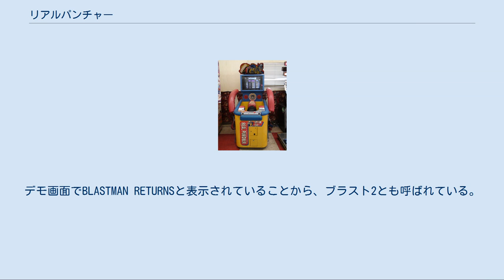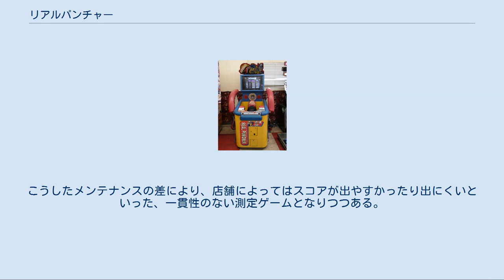リアルパンチャー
リアルパンチャー筐体 『リアルパンチャー』（REAL PUNCHER）とは、タイトーが1994年に販売したゲームセンター向けのアーケードゲーム。
筐体の打撃目標を殴ることで、その強さを測定するパンチングゲーム。
 前作『ソニックブラストマン』のゲーム性を継承し、安全性の向上と新たなモードを搭載した。
デモ画面でBLASTMAN RETURNSと表示されていることから、ブラスト2とも呼ばれている。
前作同様、今回もスーパーソニックブラストマンが主人公でストーリーを進める。
前作との変更点は、怪我防止のため的が軽くなったこと。
そしてCCDカメラが搭載され、プレイ前に筐体付属のカメラで顔写真を撮ると、その画像をゲーム中に使用することが出来るようになった。
また通常の対戦モードが搭載され、2人でパンチ力を競うことができるようになった。
 本作では3つのモードで遊ぶことができる。
 前作『ソニックブラストマン』同様、プレイヤーが3発殴り、ミッションを達成させるゲーム。
3発の合計値がクリアに必要なノルマを超えていればステージクリアとなる。
本作でもステージは5つあり、プレイヤーは難易度に応じて選択することができる。
 本作初登場。
通常のストーリーモードに入る前に、筺体に付属されているカメラで顔写真を撮影し、そこで撮影された画像が悪役の顔として使用されるモードである。
自分の顔や友人の顔を撮影し、ボコボコに殴るといった遊び方ができる。
なお顔写真を撮影しゲーム中で使用する以外は、通常の悪い奴を倒すゲームと同様の遊び方である。
 本作初登場。
2人分のお金を投入することで、2人対戦ができる。
ゲーム開始前にそれぞれの顔写真を撮影し、プレイヤーが交互にひたすら殴りまくるというゲームである。
 お金を入れると筐体の打撃目標でもあるパッドが起き上がる。
プレイヤーは筐体付属のグローブでパッドを殴ると、その強さがスコアとして表示される。
本作でも高いパンチ力を出した場合、ランキングに記録される。
単発最高値と合計最高値のベスト5がデモ画面にて流れるが、電源を切るとリセットされてしまう。
なおここで算出されるスコアは、実際のパンチの重さとは異なりパッドが倒れる際の速度によって計測されている。
よって力さえあれば高いスコアが出るのではなく、慣れやコツなどが上達の近道でもある。
 本作ではコイン投入後すぐに注意事項のテロップが流れる。
「グローブをつけてください」「パッドはまっすぐ中心を殴ってください」といった表示とともに、フックではなくストレートで殴ることをお願いするアニメーションが流れる。
これは前作で危険な遊び方をするプレイヤーが多かったことから、注意告知を強化した。
 本作では、難易度別に5つのステージが用意されている。
なお「顔を撮影するゲーム」を選択した場合、ステージのシチュエーションはそのままで、悪役の顔の部分だけ撮影した画像に入れ替わっている。
 1 成金野郎が商談に来た!3発殴って倒せ 商談に来た成金野郎相手にバトル。
ノルマを超えれば成金野郎を追い出し、越えられないとブラストマンは服を奪われ裸にされる。
クリアノルマ270Mt。
 2 暴走族が女性を襲っている!3発殴って倒せ! 暴走族が鉄棒を振り回して襲い掛かってくる。
ノルマを越えられないと、鉄棒でボコボコにされてしまう。
クリアノルマ310Mt。
 3 奇怪なロボットが街で暴れている!3発殴って倒せ! クリアノルマを越えられないと、奇怪なロボットに足で踏みつぶされ、ペラペラになってしまう。
逆にノルマを超えるとロボットの爆発で街が壊滅する。
クリアノルマ360Mt。
 4 大怪獣ガメゴン現る!3発殴って倒せ! クリアノルマを越えると、怪獣を焼いてブラストマンが食べてしまう。
クリアノルマ410Mt。
 5 アンドロイドが侵略して来た!3発殴って倒せ! クリアノルマを越えられないと、大量のアンドロイドによって侵略されてしまう。
クリアノルマ430Mt。
 発売から相当時間が経っているため、最新ゲームなどを取り扱ったゲームセンターなどではまず見かけない。
このゲームは国道沿いなどの、比較的店内が広いロードサイド型店舗や、レジャーランド、地方のボウリング場やバッティングセンターなどでたまに見かける。
またアメリカやヨーロッパなどの海外のゲームセンターでも設置されている。
 このゲームは発売から年月が経っているため、すでにタイトーによる故障時の部品交換のサービ...